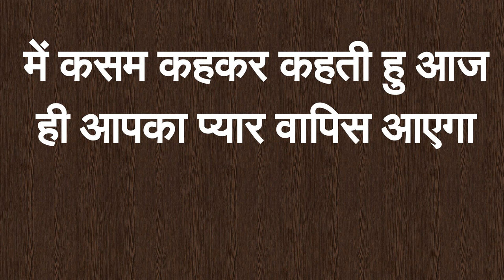शादीशुदा औरत को पीछे से देखते रहो कुछ ही मिंटो में वश में हो जाएगी असर हो गया तो आपका काम भी होगा